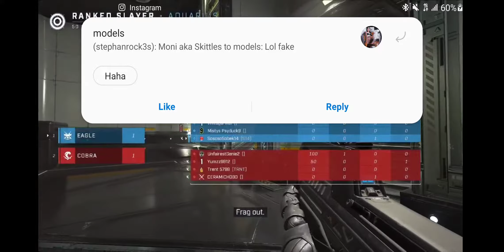VICTORY IS ALL I WANNA SEE ON HALO INFINITE